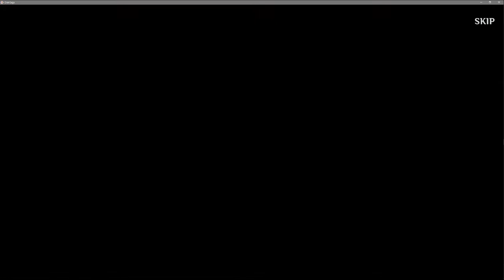그랑사가 에피소드 - Chapter.07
성장에 눈이 멀어 스킵만 눌러댔던 지난날을 돌아보며...

드디어 이제 8챕을 기다릴 수 있게 되었어...